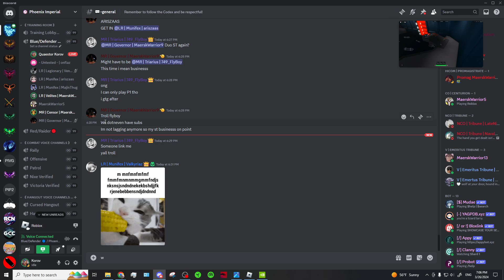Phoenix Imperial skirmish against Snow Core | 03/26/2024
Phoenix Imperial defensive victory at Port Maersk.